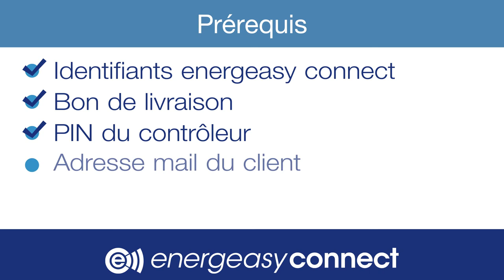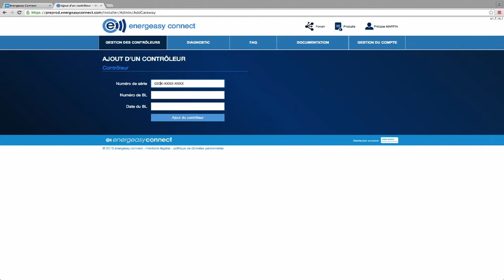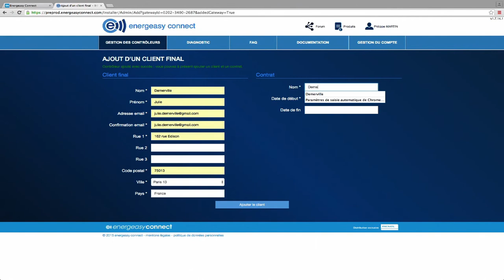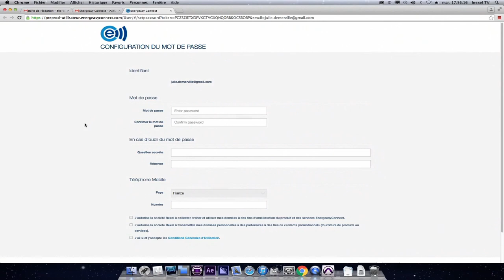[TUTORIEL] Activer le contrôleur modulaire V2 | Energeasy connect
Retrouvez les différentes étapes nécessaires pour activer un contrôleur modulaire energeasy connect.

Prérequis - 00:00
Déclaration du chantier - 01:05
Livraison au client final - 02:55